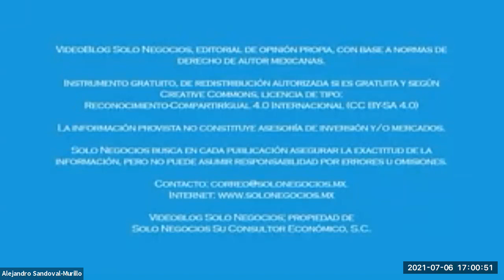[SNR] Solo Negocios Radio del 06 de julio de 2021